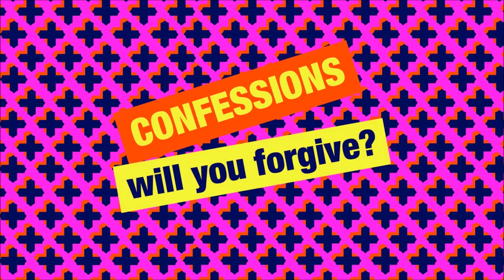Simon Mayo Classic Confessions - Swedish Sauna